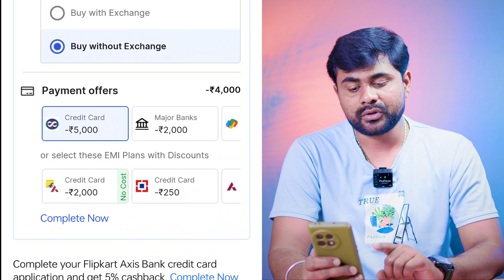Flipkart Diwali Sale 2024 Mobile Offer 🔥 Diwali Sale on Flipkart 2024